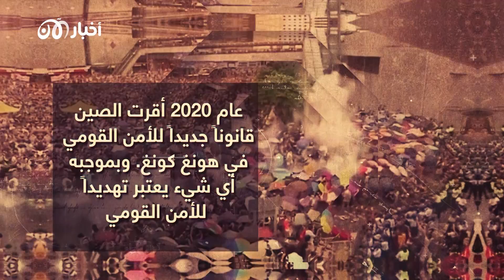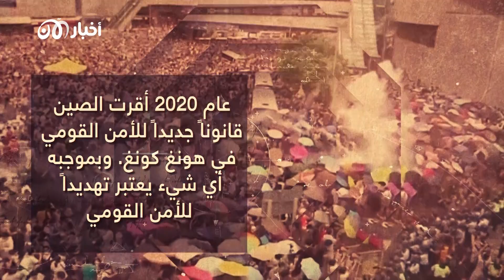لماذا عليك أن تعرف أكثر عمّا يجري في هونغ كونغ؟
لماذا عليك أن تعرف أكثر عمّا يجري في هونغ كونغ، وماذا يعني إطباق الصين على مساحة الحرية التي كانت سائدة هناك، والتي كانت بكين تعهّدت بالحفاظ عليها وفق اتفاقيات دولية؟
لا تنسوا الإشتراك في القناة للمزيد.